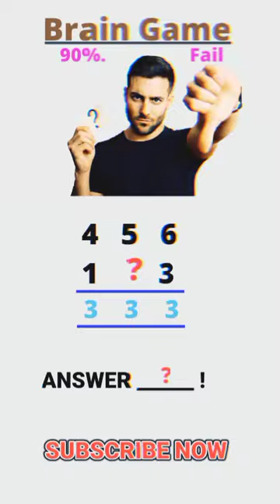can you solve this only Genius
viral shorts
viral shorts bkn
bhojpuri viral shorts
best tags to viral shorts
viral shorts comedy video
viral shorts category
viral shorts cooking
viral shorts content 2023
crepe lotus crepe jurg
cube viral shorts
credit @devincaherly pt39
viral shorts dance video
viral shorts drawing
viral shorts dance masti
viral shorts description for youtube
viral shorts editing tutorial,l
viral shorts english music
viral shorts education
viral shorts episode